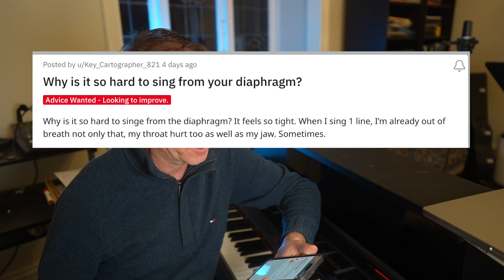Why is it so hard to sing from your diaphragm? 🎤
Why is it so hard to sing from your diaphragm? Singing tips for adult beginners

Total Voice TV offers singing tips and online singing lessons for adult singers of contemporary music. Be inspired to be a better singer, to discover your true voice, and feel good singing. Total Voice TV is presented by Dr. Darren Wicks and invited guests on behalf of Total Voice Studio.

Support Total Voice TV
You can support me in two ways:
Give your comments, questions or suggest a topic for a future episode. By engaging with this video, you help tell YouTube to promote this video to others.

(2) Please consider donating to help me produce further videos. Each video takes many hours and sometimes weeks to produce.